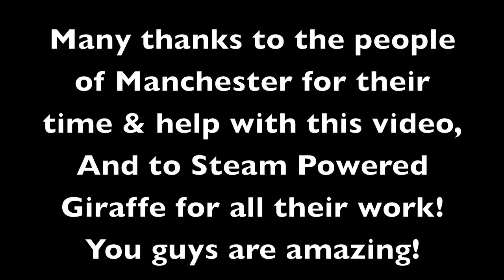MCM Manchester 2013 Steam Powered Giraffe Fans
I would like to apologise to EVERYONE involved in these videos about how ridiculously late they are in being put up. I recorded the footage in mid/late July and due to the unfortunate situation between the company I was promoting at MCM and its employees the footage has been trapped in limbo for several months. You are all awesome people and I cant thank you enough for taking the time to talk with us!